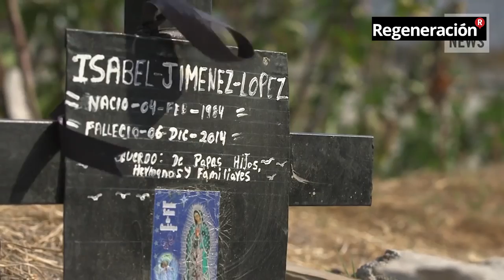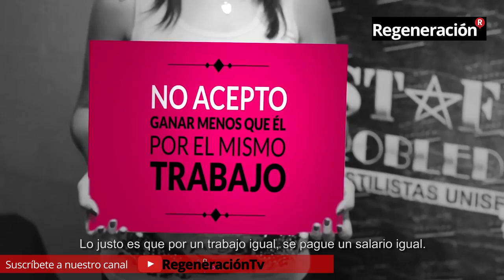8 de marzo Día Internacional de la Mujer